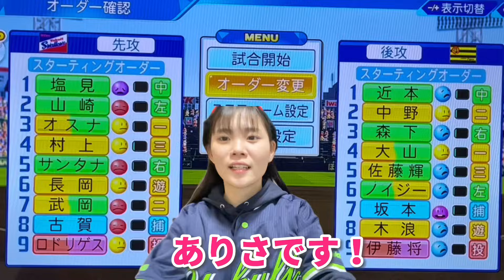【さあ、いこうか】1勝1敗で迎えた阪神3戦目、またもアレをしてしまうヤクルトスワローズ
【ありさSNS】